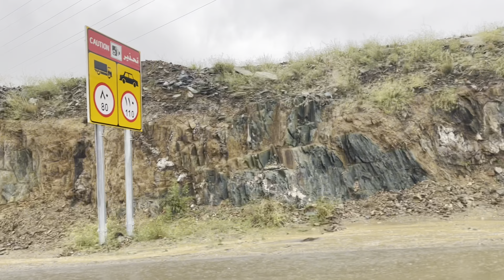Eid Vlog | Al Baha Tour by Taif Road in Eid Holidays | Rain Waterfall Clouds 🌨️| Amazing Views🤩